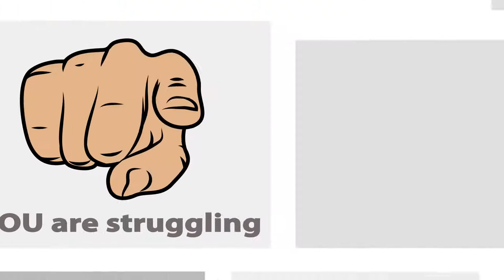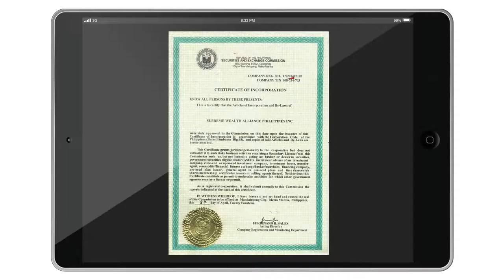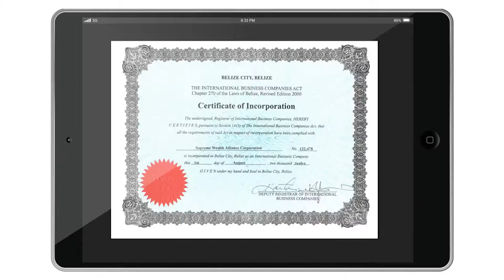Business Introduction of SWA Ultimate Program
Add me in facebook to teach you be my partner.

Supreme Wealth Alliance Philippines Inc. (SWAPI) is a business online program comprising of a transnational team of experienced professionals in different fields. With an aim to uphold a legitimate and lasting online network marketing business that is invaluable to regular individuals everywhere. SWAPI gives you a superior network marketing experience with its Supreme Wealth Library designed to give you great value.